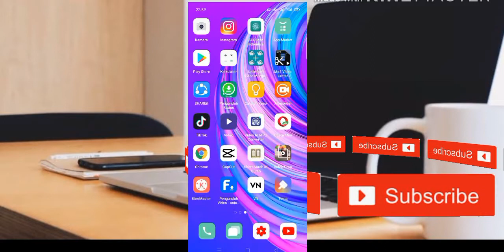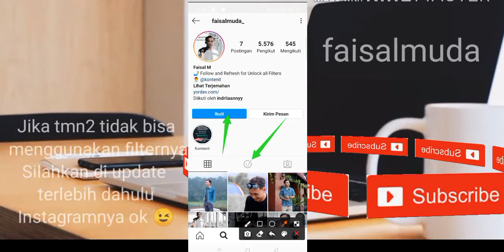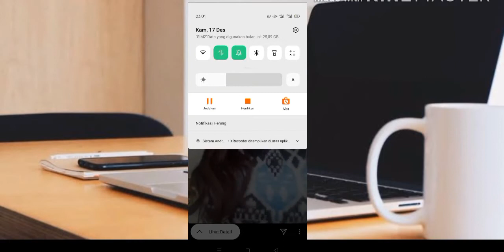FILTER INSTAGRAM LAGU TIKTOK TERBARU DJ LONG NHAT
FILTER INSTAGRAM LAGU TIKTOK T

TERBARU DJ LONG NHAT